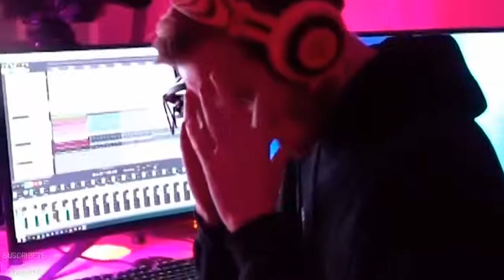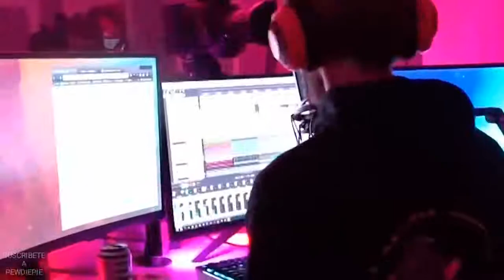Behind the scenes [CONGRATULATIONS] pewdiepie